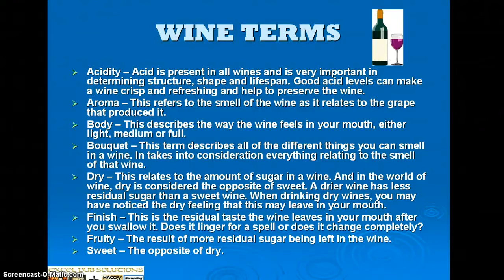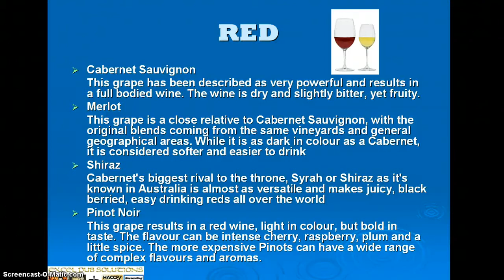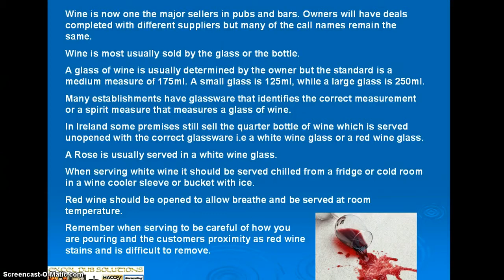Copy of Lecture 7 Wines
Part of the Introduction to Irish Bartending Course